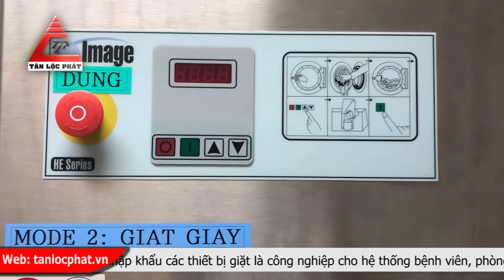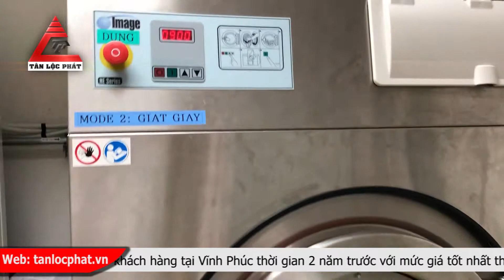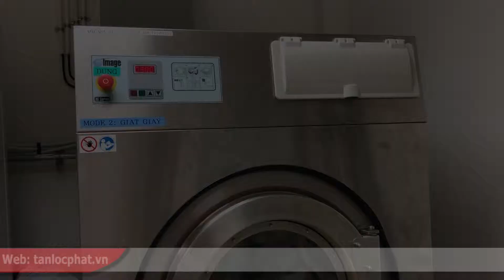Máy giặt công nghiệp Image đã xuất bán cho khách hàng tại Vĩnh Phúc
TÂN LỘC PHÁT là công ty nhập khẩu và phân phối hàng đầu các dòng máy giặt công nghiệp. Dòng sản phẩm do chúng tôi cung cấp được nhập khẩu trực tiếp từ các nước như Thailand, Hàn Quốc, Mỹ, Tây Ban Nha, Bỉ, Đức… với chất lượng cao, được kiểm định nghiêm ngặt. Thiết bị giặt là công nghiệp do Tân Lộc Phát phân phối luôn là sự lựa chọn số 1 của khách hàng, đặc biệt là các dự án lớn, khu resort, khách sạn…Chúng tôi mong muốn được cung cấp những dòng sản phẩm chất lượng cao phục vụ nhu cầu của quý vị.